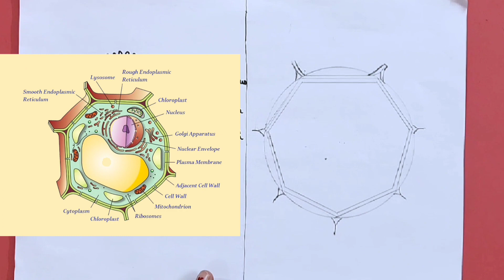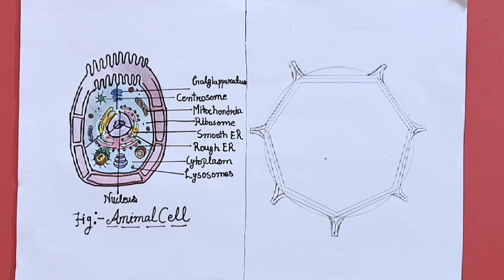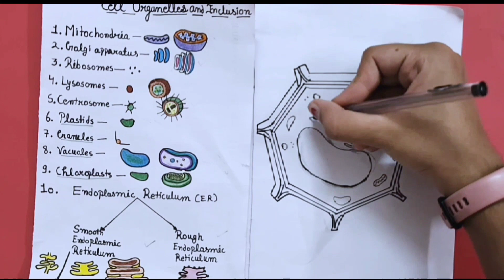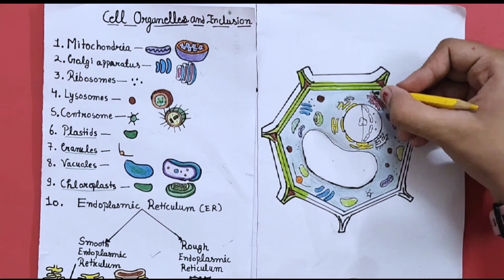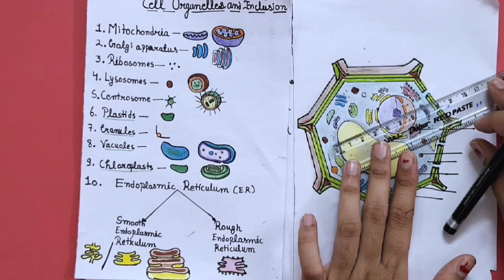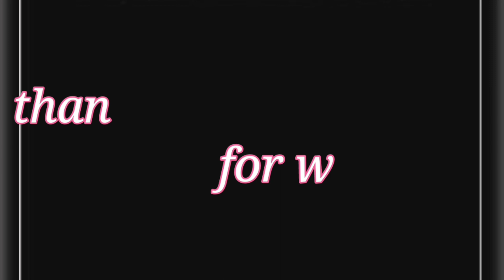How to Draw Plant Cell step by step for beginners ! // plant cell drawing // plant cell diagram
how to draw plant cell and animal cell easily how to draw plant cell class 9th
 easy way to draw plant cell
how to draw plant cell diagram for class 9th how to draw plant cell for class 8
plant sel and their functions plant sel explain plant sel jobs